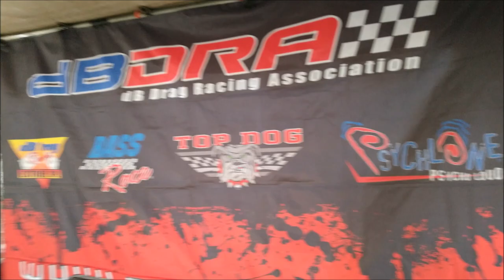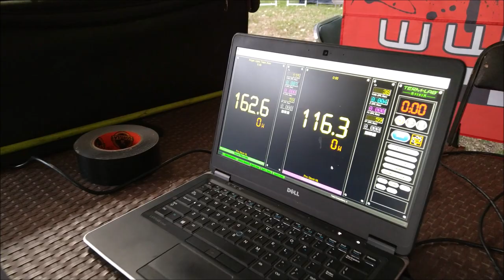¡Subs FB con Amplificador Xion Car Audio!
Grabamos otro competidor del Team Xion Car audio en la carpa de DB Drag.

Agradecemos el patrocinio de STP Standartplast México para la cobertura de esta competencia.